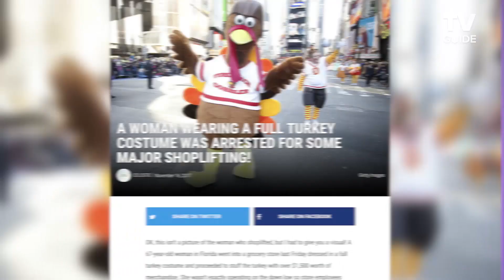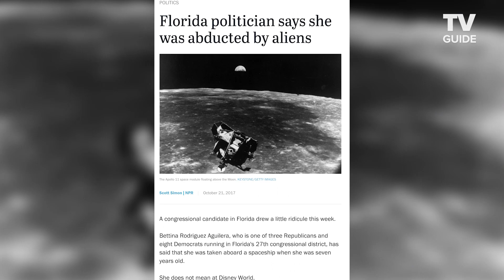Kirsten Dunst and Théodore Pellerin Play Real or Fake Florida Crime Story | On Becoming a God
On Becoming a God in Central Florida stars Kirsten Dunst and Théodore Pellerin attempt to tell the difference between a real Florida headline and a fake crime TV storyline. On Becoming a God in Central Florida airs Sundays on Showtime.